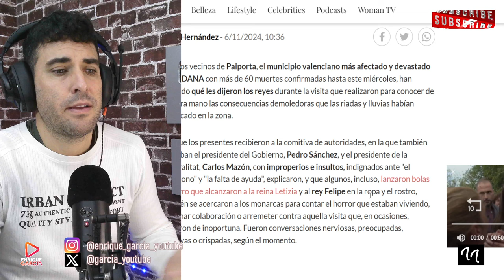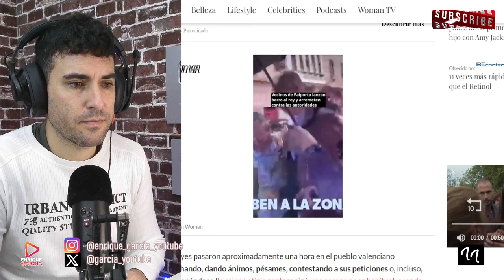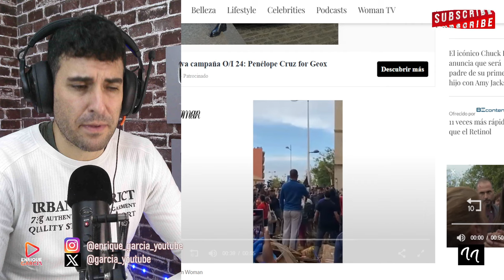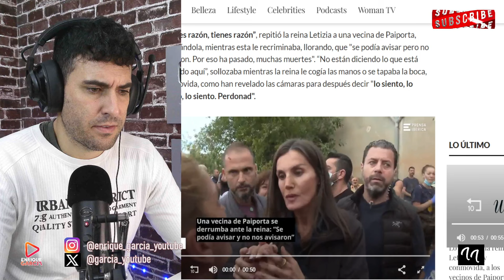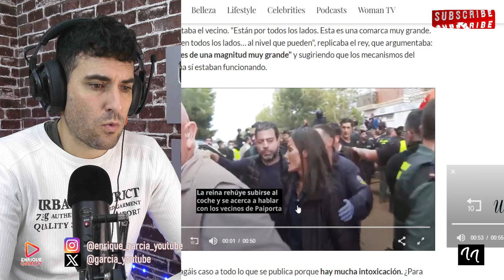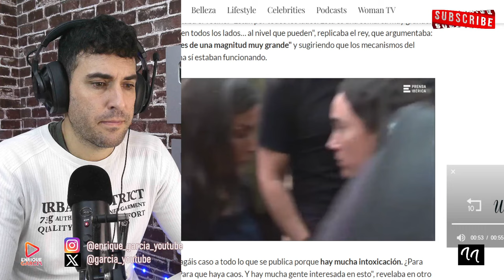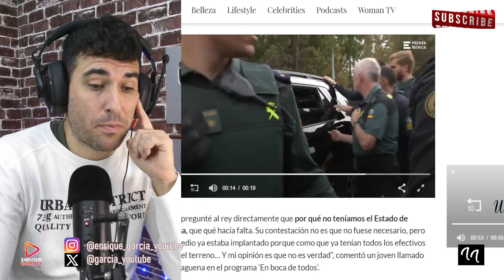FILTRAN VÍDEO de la reina LETIZIA NEGÁNDOSE a irse de PAIPORTA, pese a las ÓRDENES de SEGURIDAD